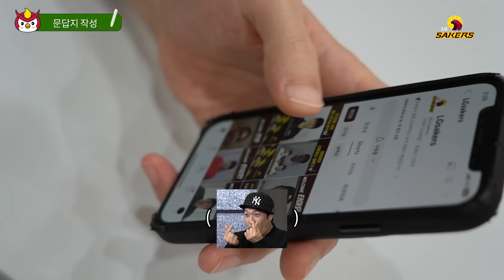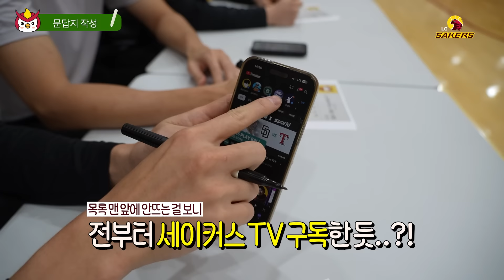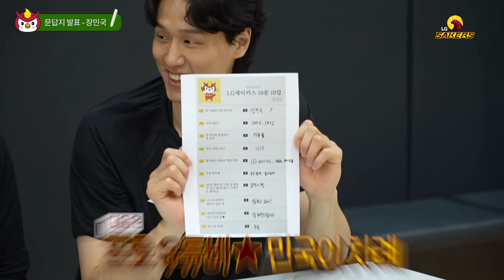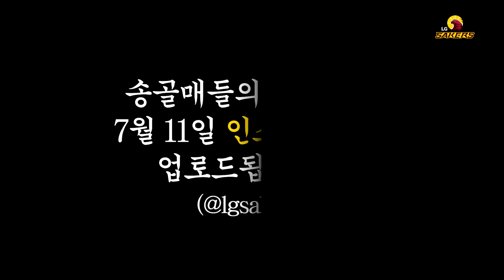송골매 10문 10답📝ㅣBOOM🧨경민 탄생🤣(Feat.폭탄처리반 박정현)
NEW 송골매들과 세바라기들~ 서로 친해지길 바라💛
송골매들을 10문 10답으로 알아보는 시간!

지금 바로 세이커스TV에서 확인하세요✨👍